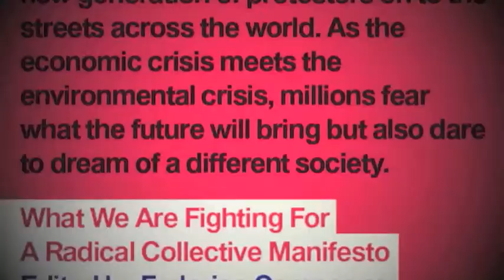David Harvey & Andy Merrifield - Marxism and the Urban Question | Pluto Press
David Harvey and Andy Merrifield launch their new books 'Seventeen Contradictions and the End of Capitalism' (2014) and 'The New Urban Question' (Pluto, 2014), with an evening of discussion revolving around the nature of the commons, collective consumption, resistance to capitalism and the 'urban question' today.

The event was chaired by Birkbeck's Alex Colas.